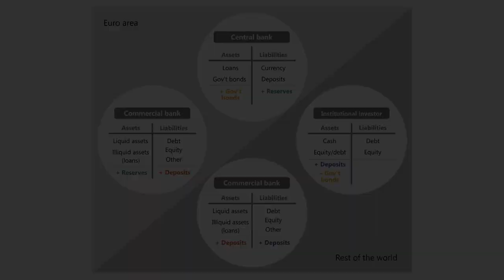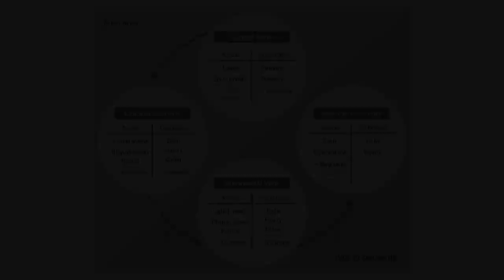Following the imprint of the ECB's asset purchase programme on global bond and deposit flows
Tracing the imprint of the ECB’s expanded asset purchase programme (APP) on international bond portfolios and euro-denominated deposits.

Stefan Avdjiev, Senior Economist and Deputy Head of International Banking and Financial Statistics